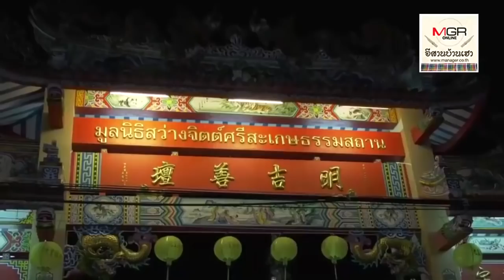พ่อแม่ใจจะขาดตายตาม! รับ13ศพถึงบ้านศรีสะเกษ